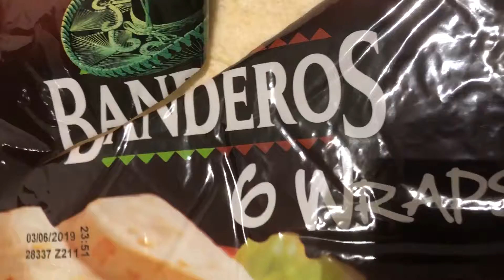TacoNachoBoys - Rudun ja Iso-T:n ES-panjanmakuiset seikkailut INTRO